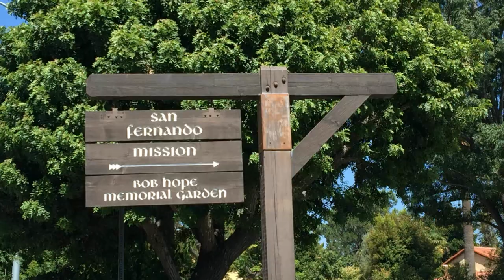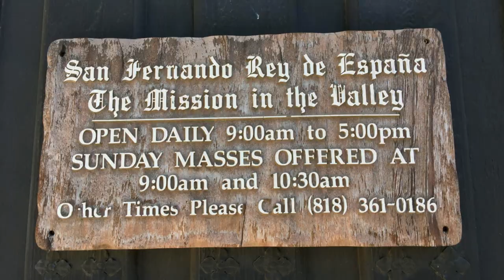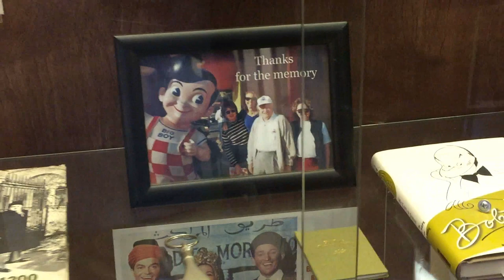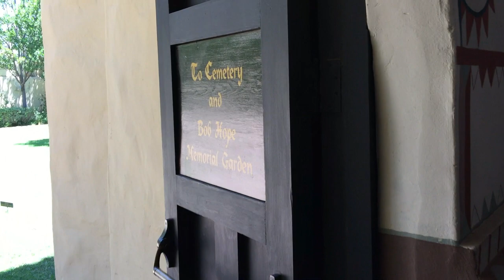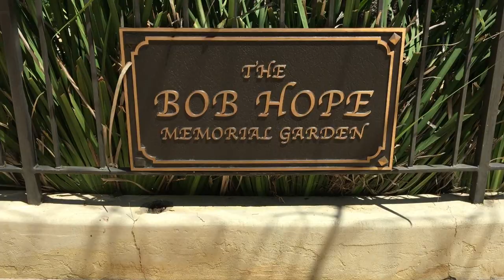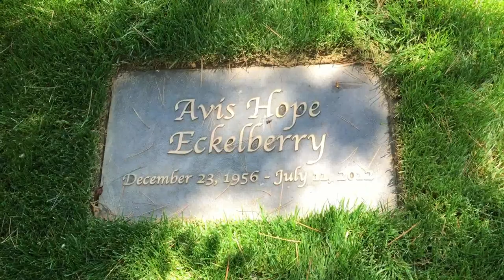FAMOUS GRAVE TOUR: Bob Hope's Grave At The San Fernando Mission In Mission Hills, CA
FAMOUS GRAVE TOUR - When I first read where Bob Hope is buried, I thought it was a joke. I didn't know that people, other than priests and nuns, were buried at any of the California Missions. Apparently, they are. Bob and Dolores Hope have tombs at the San Fernando Mission, in Mission Hills, California.

I had to pay a $5 admission fee to see his grave, but it was worth it to see his memorial garden and unique interment. I've never paid to see anyone's grave before, but it goes to fund the Mission, so its for a good cause.

To view Bob Hope's Memorial Garden you must go through the church, so time your visit in between services. You cannot enter during a service. I had to wait an hour to get in. This is the 7th of the 21 California missions and was worth the trip just to see this historic landmark.

RIP Bob and Dolores Hope!